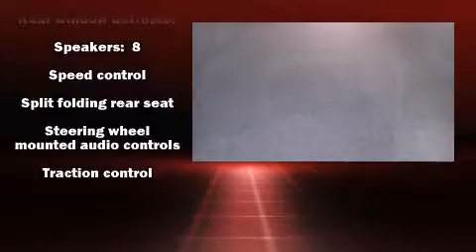2008 Chevrolet Impala LTZ in Madisonville, KY 42431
Hudson Toyota
1055 Crossing Place
Exit #44 Pennyrile Pkwy. off Island Ford Rd.

Here's a great deal on a 2008 Chevrolet Impala. This 4 door, 5 passenger sedan has just over 80,000 miles. It features an automatic transmission, front-wheel drive, and a refined 6 cylinder engine. It's equipped with tons of terrific amenities, but it won't break your budget. Like heated seats, front and rear cupholders, a tachometer, an automatic dimming rear-view mirror, automatic temperature control, power door mirrors and heated door mirrors, power windows, and leather upholstery. Premium sound drives 8 speakers, providing you and your passengers a sensational audio experience. Take assurance in side curtain airbags, providing head protection in the event of a severe collision. We pride ourselves in the quality that we offer on all of our vehicles. Please don't hesitate to give us a call.